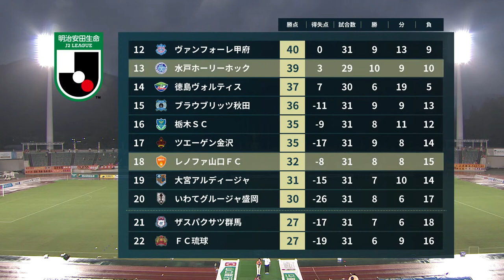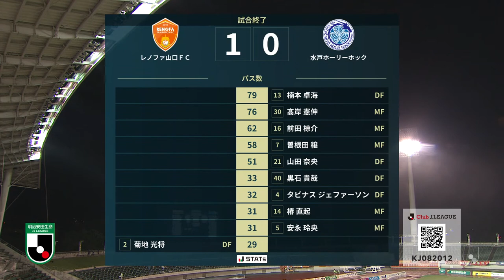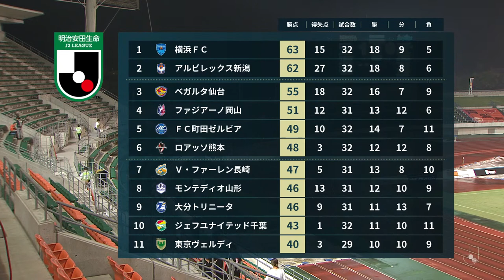LIVE | Renofa Yamaguchi FC vs Mito Hollyhock | Matchweek 32 | 2022 | J2 League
Global fans can catch the MEIJI YASUDA J2 LEAGUE broadcast on our official J.LEAGUE International YouTube Channel on Saturday, August 20th! - Our Matchweek 32 fixture sees Renofa Yamaguchi FC vs Mito Hollyhock! We will have all of the action for you LIVE with English commentary, starting at 19:00 JST, so be sure to tune in! - **This Live Broadcast is available outside of Japan and Hong Kong ONLY.**